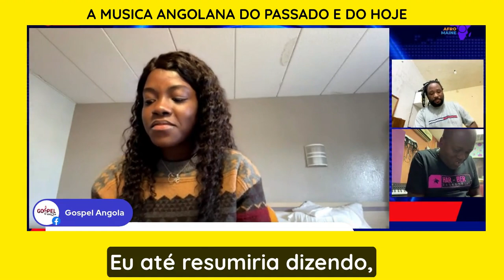Conversa com a Marcia Miranda - Dodo Miranda e Vladmiro Gonga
"Bem-vindo ao Gospel Angola TV, o seu destino definitivo para o melhor conteúdo gospel de Angola! Apresentamos showcases exclusivos, entrevistas inspiradoras e muito mais, tudo com os seus artistas favoritos.

Desfrute da melhor música gospel angolana em formato de vídeo com letras e imagens. Compartilhamos diariamente uma variedade de gêneros, garantindo que você se apaixone por cada um deles. Junte-se a nós nesta jornada de fé e louvor!

Não se esqueça de interagir conosco nos comentários, curtindo e compartilhando nossos vídeos. Sua participação é fundamental para fortalecer nossa comunidade. Assine o canal para apoiar o nosso trabalho e continuar recebendo conteúdo inspirador.

Juntos, vamos celebrar a espiritualidade e espalhar a mensagem do evangelho para todos.